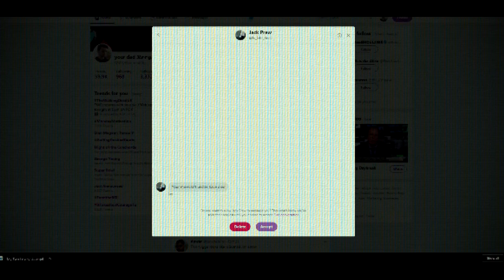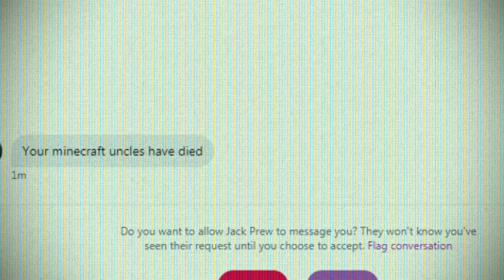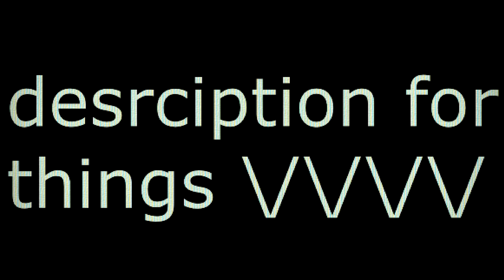My Two Lovely Minecraft Uncles (My Two Lovely Uncles epic amazing minecraft parody)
The simpson
Please Consider supporting me on Paetreon! /Strontiummuffin